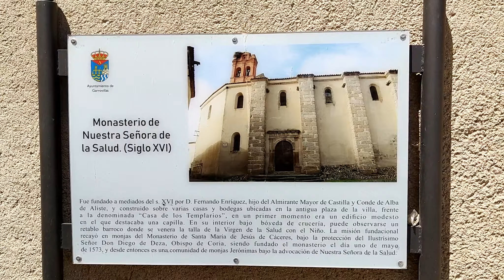Garrovillas de Alconétar (Cáceres)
Garrovillas de Alconétar se encuentra en un punto estratégico, muy cercano a Cáceres capital, Plasencia, Monfragüe, Alcántara, Mérida y otros destinos imprescindibles de Extremadura, mientras conserva la tranquilidad acogedora de una pequeña localidad.

Garrovillas de Alconétar surge cuando una aldea de la Baja Edad Media, Garrovillas, acoge a los habitantes de otra aldea, Alconétar, al ser destruida esta segunda en tiempos de moros y cristianos. La hizo famosa el Puente Mantible, que se cuenta construyeron los romanos sobre la Vía de la Plata.

Si visitas esta tierra, que en su día inspiró al célebre Calderón de la Barca, no pases por alto sus siete puntos patrimoniales: su plaza de la Constitución, considerada Monumento Histórico- Artístico de Interés Nacional; las Iglesias de San Pedro Apóstol, Santa María de la Consolación y el Santuario Nuestra Señora de Altagracia, los conventos de San Antonio de Padua y el de las Monjas Jerónimas y el Palacio de los Condes de Alba de Liste.

Su corral de las comedias también puede resultar una visita interesante, pues fue construido al modo del Siglo de Oro, siguiendo el estilo del corral de comedias de Almagro.

Pasear por el antiguo barrio judío, llamado por sus habitantes "Los Castillejos", tampoco te dejará indiferente por sus callejuelas estrechas y sinuosas.

Si tienes oportunidad de conocer esta población durante la celebración de alguna de sus fiestas o ferias, podrás saborear de primera mano la cultura y tradición de este singular municipio cacereño.